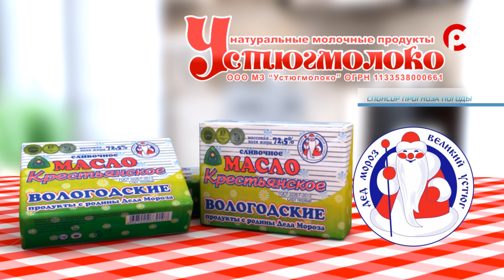Прогноз погоды на 02.07.2019